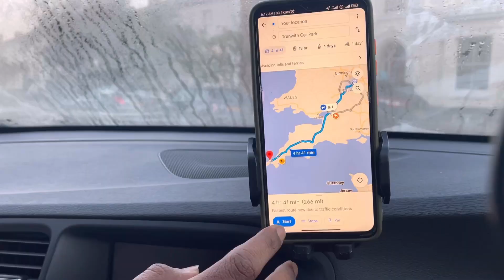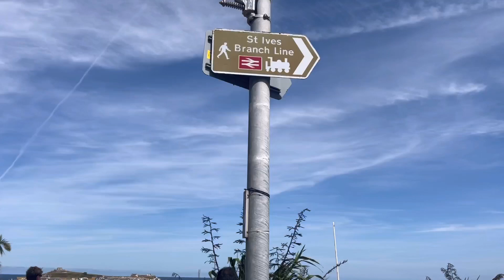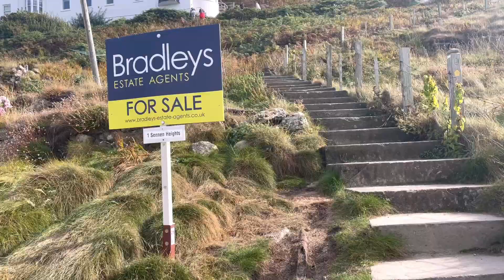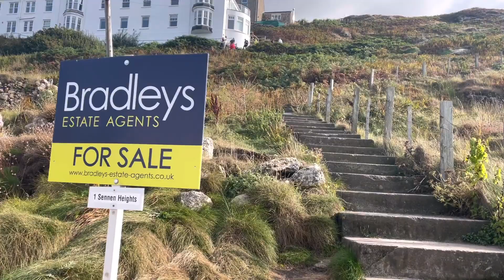Cornwall Beaches # England # Best & most visiting beaches in England # St Ives# Sennen Cove Beach ?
The information provided by the speaker/presenter on the iDAC platform is for general informational purposes only. All information is provided in good faith, however we make no representation or warranty of any kind, express or implied, regarding the accuracy, adequacy, validity, reliability, availability or completeness of this information. @ Chatar Matar Shweta